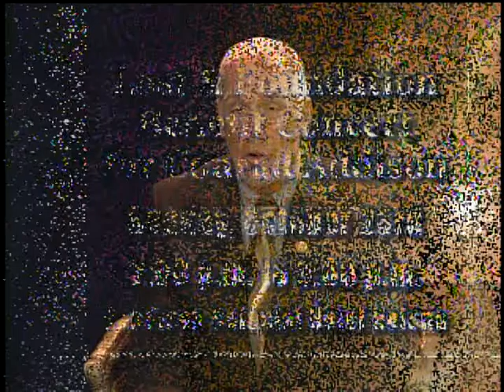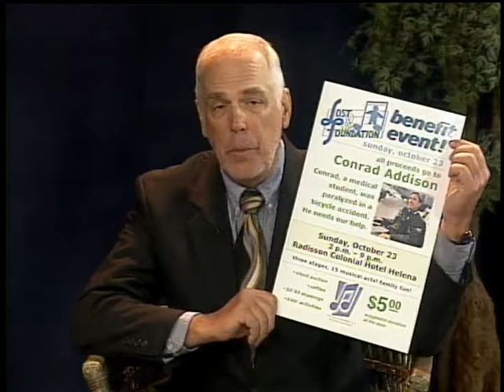Community Pulse - Lost & Foundation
The Lost & Foundation Benefit Concert for Conrad Addison will be October 23rd, 2 pm to 9 pm at the the Raddison Colonial Hotel Helena.